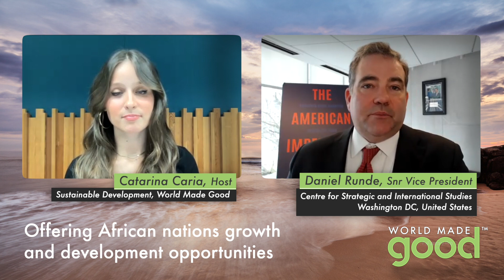Global leadership through soft power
Soft power refers to the ability of a country to influence the behavior of other countries or actors in the international system through non-coercive means. It is the ability to attract and persuade others to support a country's policies and objectives through the use of culture, ideology, values, and institutions, rather than through military or economic coercion.

Soft power is often seen as an alternative or complementary approach to hard power, which involves the use of military or economic pressure to achieve a country's goals. Soft power is generally seen as a more subtle and indirect approach to international relations that relies on building positive relationships and appealing to shared values and interests.

Soft power can also be used to build partnerships and alliances, increase economic cooperation, and promote diplomacy and peaceful conflict resolution.

World Made Good Sustainable Development Host, Catarina Caria spoke with the author of a new book that looks at reclaiming global leadership using soft power.

Daniel F. Runde is senior vice president and the William A. Schreyer Chair in Global Analysis at the Center for Strategic and International Studies (CSIS). Renowned as a global thought leader, he has been at the center of Washington debates on soft power and development for two decades. Previously, he held senior leadership roles at the World Bank Group and served in the Bush Administration at USAID (the U.S. Agency for International Development).  He is a member of the Council on Foreign Relations and the Bretton Woods Committee, and previously chaired two U.S. federal advisory committees that touch on soft power.  He is a contributor to thehill.com and hosts a CSIS podcast series “Building the Future: Freedom, Prosperity & Foreign Policy.”

Runde’s new book The American Imperative: Reclaiming Global Leadership Through Soft Power (Bombardier Books, Feb. 7,  2023) addresses what America’s global strategy should look like in an age of renewed great power competition.

Runde makes the case for building a new global consensus through vigorous internationalism and judicious use of soft power. He maps out many of the steps that we need to take––primarily in the non-military sphere––to ensure an alliance of stable and secure, like-minded, self-reliant partner nations in order to prevent rising authoritarian powers such as China from running the world.

This is the first book in decades to look at our non-military power through the lens of great-power competition. It calls for: supporting broad-based economic growth, supporting good governance and anti-corruption, long-term training, differentiating our approaches in middle-income countries and fragile states, and stronger U.S. leadership in the multilateral system.